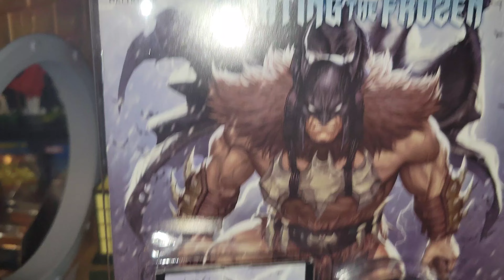dc dcdirect pagepunchers batman robin batmanfightingthefrozen dcuniverse dccomics toys